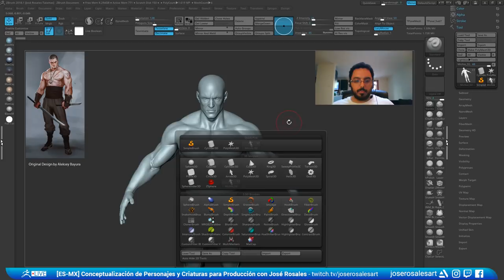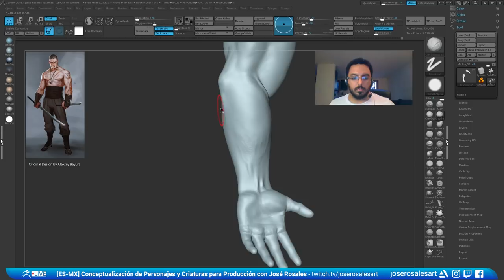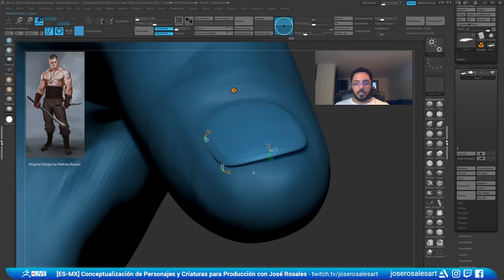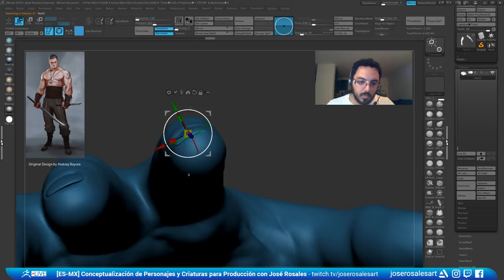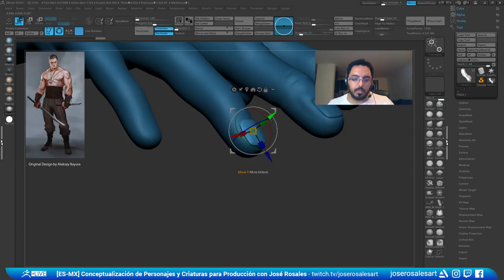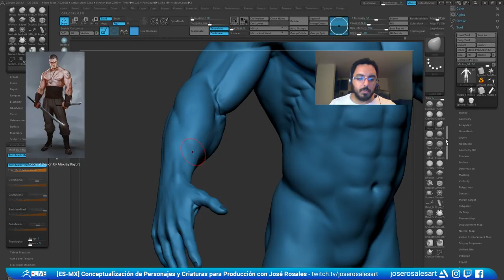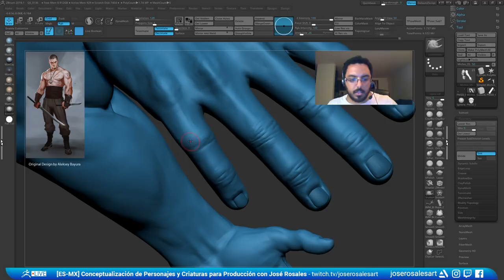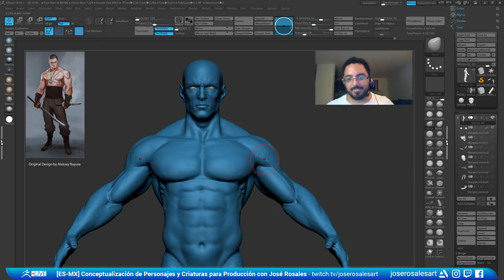Conceptualización de Personajes y Criaturas para Producción - José Rosales - Episode 12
Concept by:
Aleksey Bayura

José creates a 3D character from a 2d concept art!